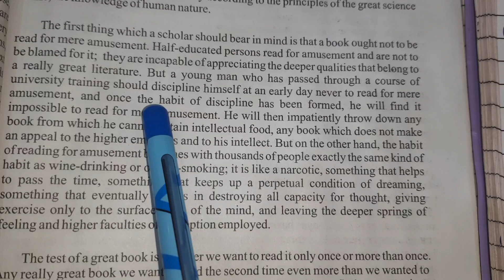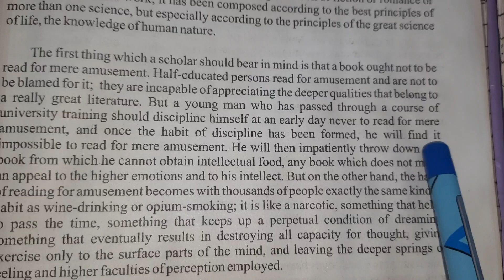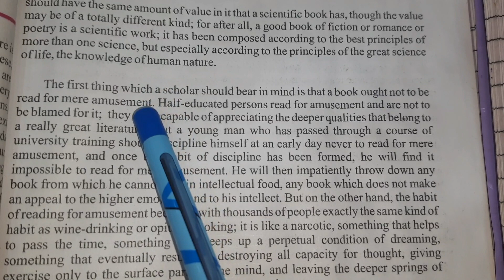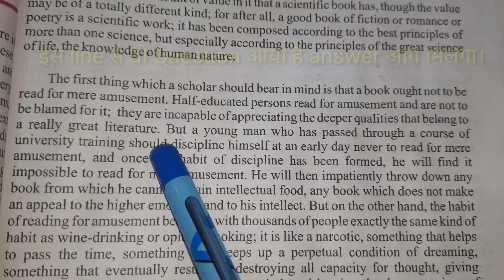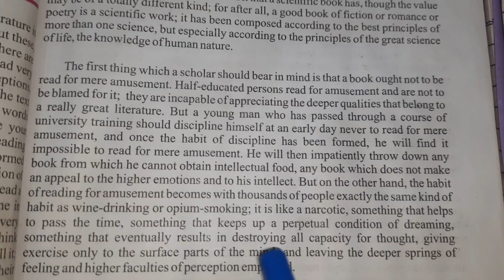Unseen passage tricks By English Guru Mahesh Sharma